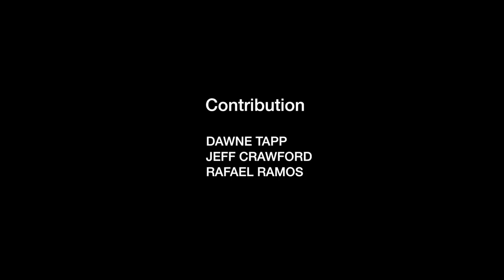Drawing portrait in charcoal.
LEARN MORE FROM

[WORKSHOP Lecture Notes]
Learn lecture notes Zin Lim use at his workshops!
Expressive Portrait Workshop's all lectures, references and demos are included.

[MEMBERSHIP]
Become a Channel Member and watch member-only videos.
There are 3 different sites and same benefits.

[WORKSHOP]
Zin is traveling world cities to introduce expressive way of drawing and painting.
If you are interested in joining Zin Studio workshop or to track where our workshops go, see our upcoming workshop schedule

Video demonstration of portrait drawing.
- Artist: Zin Lim
- Full HD, (2X - time lapse).
- Medium: Willow charcoal, Nitram charcoal (soft), general charcoal pencil (HB) on Strathmoore 80lb medium tooth drawing paper.